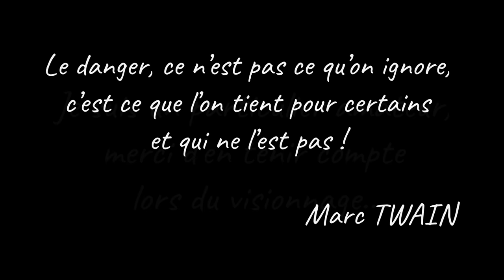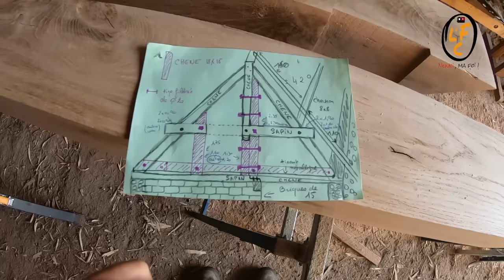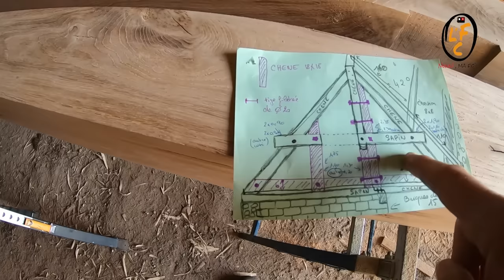57.G. Modification de la charpente, je crée un passage ! (sous titres)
Bonjour, aujourd'hui, je me décide enfin à créer des ouvertures dans mes fermes de charpente, libérant ainsi  un passage pour accéder à la chambre et au grenier du gîte.

Remplacement des parties en peuplier par du chêne, et renforcement de l'entrait de la deuxième ferme de charpente.

Track Name.Vlog Asian Chill Calm by Infraction

🔌 ELECTRO-PORTATIF 🔌

-brosse rénovateur Fartools
-brosse rénovateur Peugeot
-brosse Fartools seule

🟩 CARRELAGE 🟩

📏 MARQUAGE TRACAGE 📏

👨‍🌾 AU JARDIN 👨‍🌾

-couette 1 pers
-couette 2 pers

   🔨 A L'ATELIER 🔨

🎥 MATERIEL VIDEO 🎥

-Mon boitier photo Sony ZVE10
-Mon trépied Joby advenced
-Mon micro RODE Vidéomicro
-Mon drône DJI Mini 3 pro